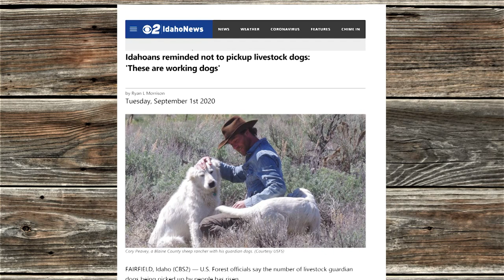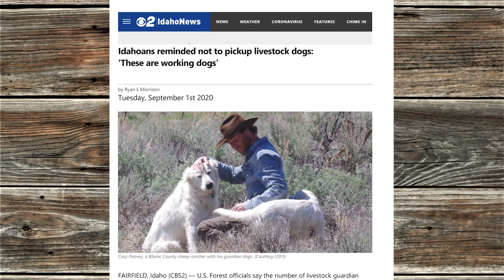Sheep guard dogs are working dogs - leave them in the field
Livestock guardian dogs serve a vital purpose of protecting sheep from predators on Idaho's rangelands ... please leave them be. They provide a non-lethal method of predator control.

Some people who are unfamiliar with range sheep operations have been picking up guard dogs, thinking they are lost or abandoned.

If you have questions, call the number on the dog's ID collar or call the nearest BLM or Forest Service office. Thank you!